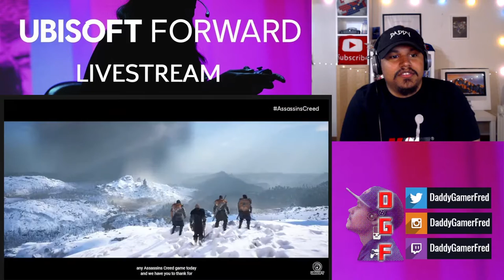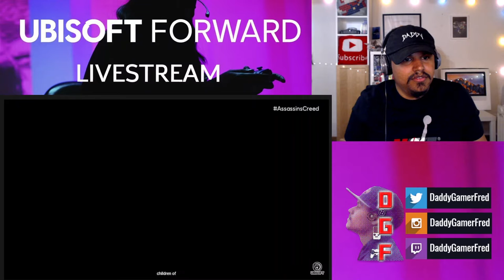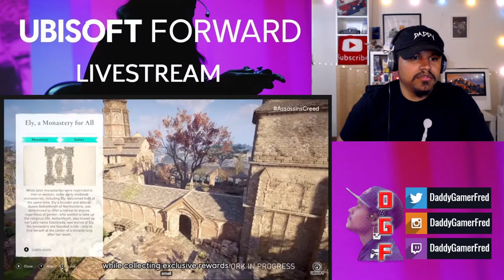Assassin's Creed Valhalla (Ubisoft Forward June 2021)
Chapters:
00:00 Intro

Nintendo Switch Friend Code : SW- 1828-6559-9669
PSN : DaddyGamerFred
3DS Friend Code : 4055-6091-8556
Pokèmon G0 Trainer Code : 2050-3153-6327